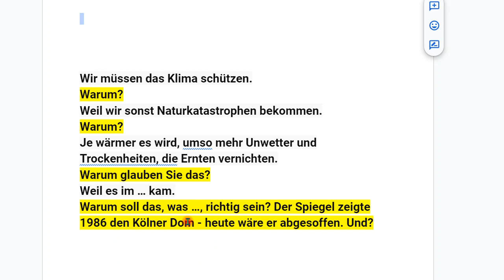WARUM? Zu Themen: AfD, Klima, COVID, Gendern usw. Nachtrag 126 zum Buch “IQ ist nichts, ...”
+++ Meinungsfreiheit im MaPhy-Forum +++ Es lohnt sich, das Wort "Warum" im Gespräch zu gebrauchen. Beispiele dafür: Zuhören! Dann weitere Beispiele posten, danke!

Björn Köhler